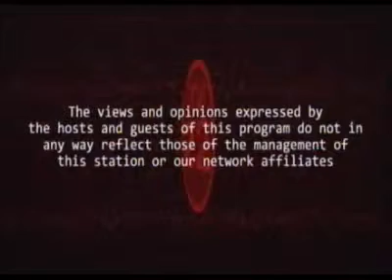Bigwas Jan 5, 2015